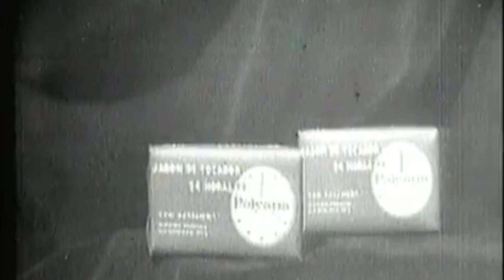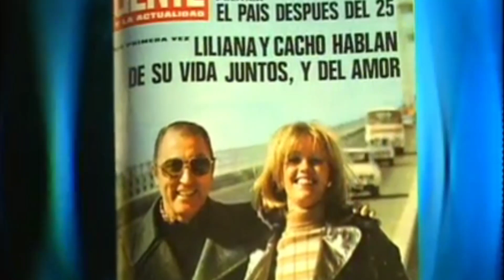Cacho Fontana Premio Remo Sabado Bus Nicolas Repetto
Hijo único de Antonio Palese y Nieves Filgueiras. De su primera mujer, la locutora Dora Palma, tuvo su hija Estela nacida en 1955. Durante doce años fue pareja de la actriz Beba Bidart a quien abandonó por la modelo Liliana Caldini. Con Caldini estuvo casado doce años, y tuvo dos hijas: las gemelas Lumila y Antonella.​ Su nombre artístico fue dado por su amiga Zulema Bucci, una antigua compañera de oficina.
Años después tuvo una relación con la modelo Marcela Tiraboschi, quien en 1992, lo demanda por lesiones (golpes de puño) e incitación a la droga, imputación por la que fue sobreseído 4 años después.
En 2009 se le practicó una delicada intervención quirúrgica cardíaca.​
El 15 de agosto de 2019 se tropezó en la vereda después de salir de un restaurante y fue trasladado de urgencia quedando internado en observación.​
El 26 de abril de 2021 se informó que había muerto a causa de problemas en los pulmones, sin embargo, horas más tarde él y su hija salieron a desmentir su muerte confirmando que se sentía muy bien y que en pocos días le iban a dar el alta médica.​
El 5 de julio de 2022 se dio a conocer su fallecimiento a los 90 años de edad.
Se inició animando las noches del cabaret Chantecler y en el Tango-Bar invitado por su compañero de trabajo y presentador Jorge Loguarro (que se dedicó luego al teatro con el nombre artístico de Carlos Carella).
Se incorporó a la radio en 1950 como locutor suplente contratado por Julio César Barton, relator de los radioteatros de la radio. Reemplazó a Jaime Font Saravia como animador del programa El relámpago con Luis Sandrini y Tita Merello.
En 1949 ya era locutor estable de Radio Mitre de Buenos Aires iniciándose una de las más exitosas carreras en la radio y luego televisión argentina.
En 1967 dejó Radio Mitre por Radio Rivadavia, para integrar el equipo que transmitió el mundial de fútbol de 1966 con José María Muñoz y Enzo Ardigó.
En los años 70, condujo con singular éxito el Fontana Show, por Rivadavia. Por razones económicas , debió dejar esa radio hacia 1973, y continuó con Fontana Show en 1974 por Radio Continental hasta 1981.Volvió a Rivadavia en 1982, conduciendo el show noticioso Sexta edición. Al año siguiente, produjo el programa Radio reloj, por Radio Del Plata, en donde se recuerda la entrevista al político Francisco Manrique, por haber emitido un fuerte exabrupto contra el general Ramón Camps, lo que culminó en el levantamiento del programa.
Tras estar en el período de 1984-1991 en Radio Belgrano conduciendo nuevamente el Fontana Show pasaría a Radio Nacional en 1992 y 1993 con el programa Fontana Nacional.
En 1994 llegaría a Radio América para conducir Fontana Show aunque esta vez los sábados y domingos por la mañana. En 1996 pasaría a Radio La Red para conducir Fontana Show solo los sábados hasta 1998.
En enero de 1999 llegaría a Radio 10 abriendo un espacio dominical titulado El espectacular argentino un programa de comentarios, entrevistas y música dedicado al tango.
El Nuevo Milenio recibiria a Fontana esta vez en FM,en el 2000 pasaría a conducir Fontana Show nuevamente de lunes a viernes por Aspen 102.3 durante dos años.Posteriormente tendría columnas en Rock & Pop,Pop Radio 101.5,Mega 98.3,La 100 y Metro 95.1.En 2012 y 2013 volvería a conducir Fontana Show por la FM "Wonder '80s" para luego pasar a "Back to the '80s" entre 2014 y 2015 y "Love '90s" de 2016 a 2018.
El 4 de mayo de 2019 volvió a hacer radio en Radio Nacional con "Un Cacho de Nacional" acompañado de su hija y su exesposa, programa de entrevistas emitido una vez por mes.13​
Entre 2020 y 2021 conducirá por última vez Fontana Show por la "FM Tango Rosario", dicho programa sería semanal.
Protagonizó el Fontana Show durante dieciséis temporadas consecutivas con la colaboración de las locutoras María Esther Vignola y Rina Morán y guiones de Alberto Migré, Hugo Moser, Abel Santa Cruz, Miguel Coronato Paz y otros.
Hizo famoso al programa de preguntas y respuestas Odol pregunta y La campana de cristal además de Sexta edición y Video Show.
Inauguró la primera transmisión de televisión argentina en color el 17 de agosto de 1978 con el programa Video Show.
Prestó su voz e imagen para el comercial del lubricante "Súper Móvil" de YPF, cuyo eslogan fue "El Gardel de los lubricantes", haciendo un parangón con el cantante Carlos Gardel, diciendo que Súper Móvil "Cada vez lubrica mejor", en alusión a la frase "cada vez canta mejor" con la que se recuerda al tanguero.
Ganó 14 Premios Martín Fierro otorgados por APTRA, uno a la trayectoria, obtuvo el Premios Konex de Platino otorgado por la Fundación Konex y el Premio Ondas español.
En 1979 fue productor general del Canal 11 de televisión y el 8 de mayo de 1982 realizó junto a Pinky una maratón televisiva de 24 horas para recaudar fondos para la Guerra de las Malvinas.
En 1983 fue director artístico de Radio Del Plata y en 1984 de Radio Nacional, regresando a Radio Rivadavia pero como director en 1986,aunque solo duraría un año en el cargo.